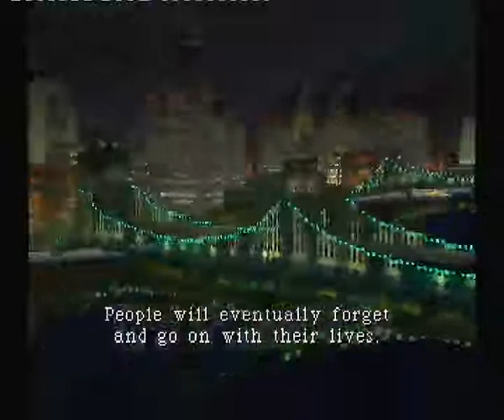Let's play Parasite Eve (PSX) Part2 - You OK lady?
Let's go to a nice sewer level. I need more revive items :D